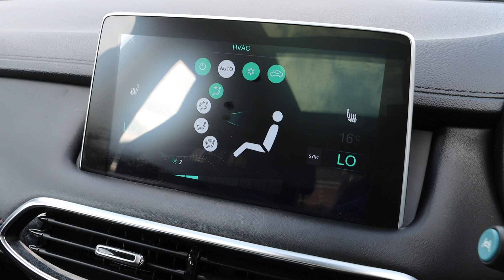BJ22SDV MG HS 1.5 T-GDI Exclusive SUV 5dr Petrol DCT Euro 6 (s/s) (162 ps)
BJ22SDV
MG 1.5 T-GDI Exclusive SUV 5dr Petrol DCT Euro 6 (s/s) (162 ps)